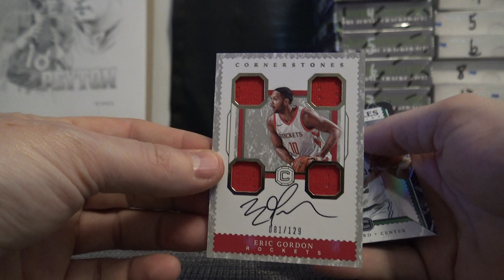SisterChristian's 2017/18 Panini Cornerstones NBA Basketball Box Break